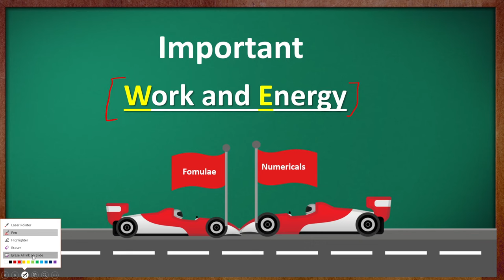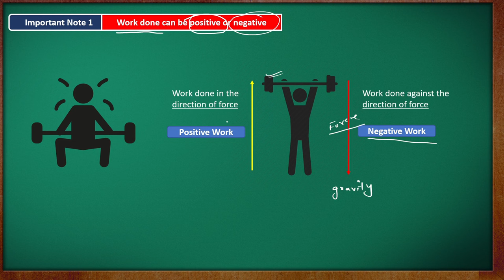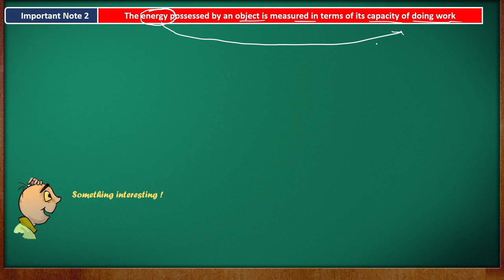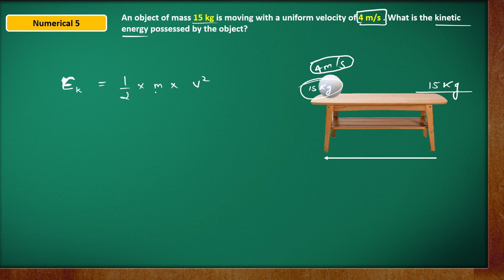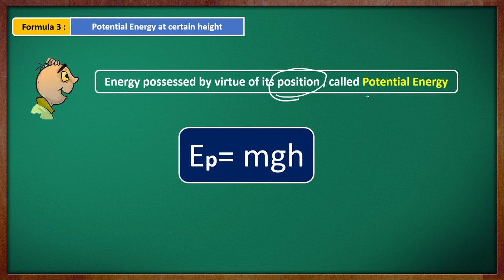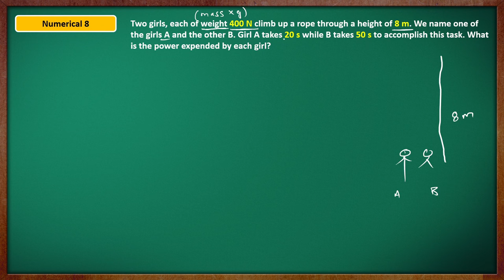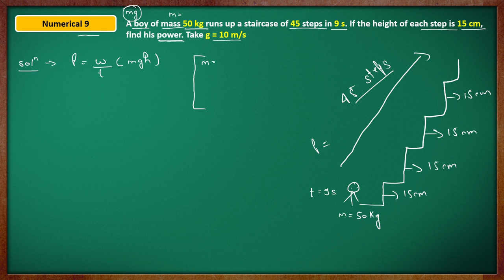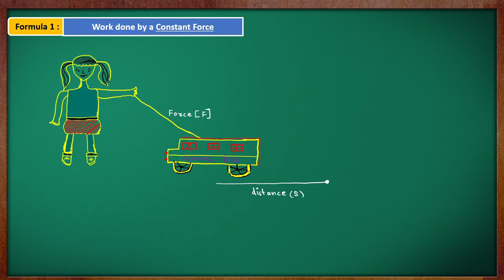Class 9 Science Work and Energy 2023-24 | All Formulae and Numericals | NCERT Book Chapter 11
Class 9th Science Chapter explaination in hindi :-

Ch 1 Matter in our surroundings

Ch 2 Is matter around us pure ?

Ch 3 Atoms and Molecules

Ch 4 Structure of an atom

Ch 5 The Fundamental unit of life

Ch 6 Tissues

Ch 10 Gravitation

Ch 12 Sound